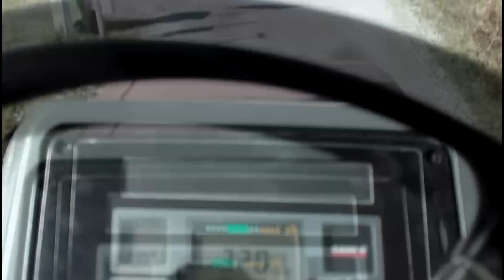☆Siew i wałowanie☆# Czyli jak to się robi w Szwecji!!㋡